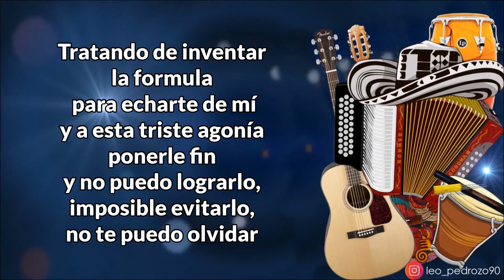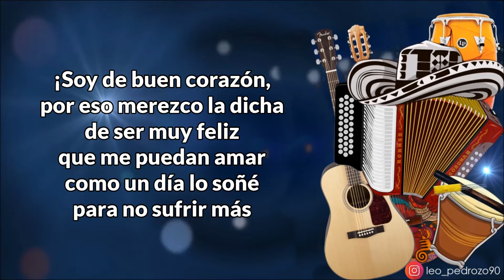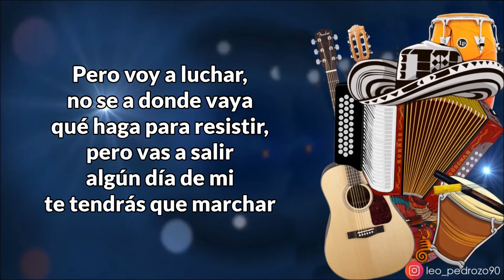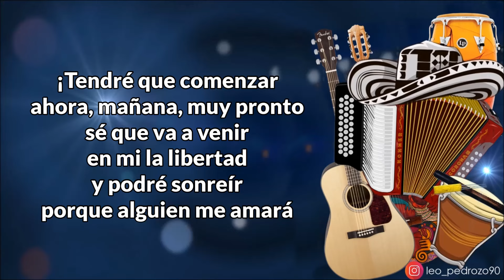Imposible Olvidarte, Iván Villazón - Letra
✅ COMPARTE 👏
✅ COMENTA ☝️